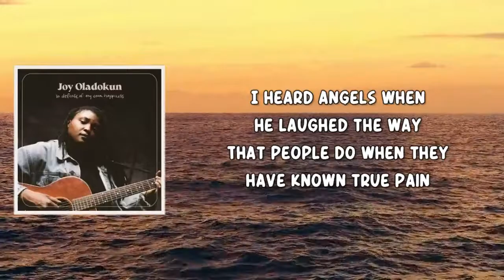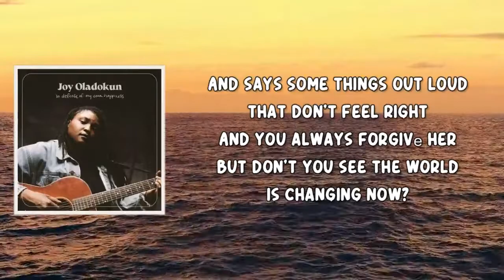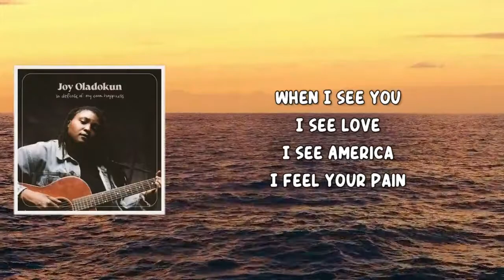i see america (Lyrics) by Joy Oladokun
Joy Oladokun (Lyrics) by in defense of my own happiness
Album: in defense of my own happiness

i see america Lyrics:

I saw God out on the block today
He was darker than the preachers say
With a teardrop tattooed on his face
And dirt on his fingers
I heard angels when he laughed the way
That people do when they have known true pain
For his sins I don't know who's to blame
What choice was he givin'?
In this world that we're livin'

I see love
I see America
I feel your pain
I share your blood
I see America

Said you mother knows a different time
She let's her tongue slip with a glass of wine
And says some things out loud that don't feel right
And you always forgive her
But don't you see the world is changing now?
The blood of the fallen cries out from the ground
Violence and rumors in a southern town
Both start with a whisper
But so does the difference

I see love
I see America
I see America
When I see you
I see love
I see America
I see America
I see love
I see America
I see America